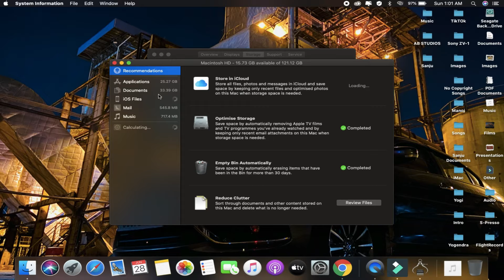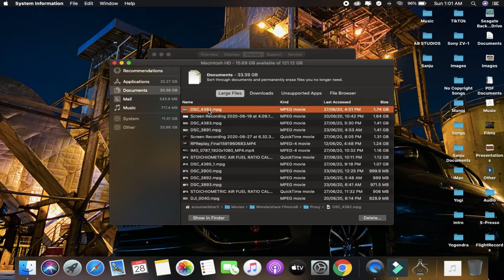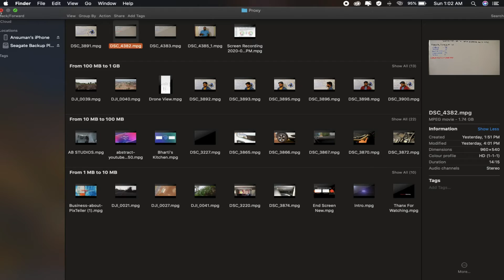How to Delete Rendered Video Files Or Proxy Files In Filmora 9 & MacBook Air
In this video, you'll learn how to delete rendered video files and proxy files in Filmora 9 on a MacBook Air. This is a quick and easy process, and it can help you free up disk space on your computer.

**Follow these steps to delete rendered video files in Filmora 9:**

1. Open Filmora 9 and go to the Project Manager.
2. Select the project that contains the rendered video files you want to delete.
3. Right-click on the project and select "Delete Rendered Files."
4. In the dialog box that appears, click "Delete."

**Follow these steps to delete proxy files in Filmora 9:**

1. Open Filmora 9 and go to the Media Library.
2. Select the proxy files you want to delete.
3. Right-click on the proxy files and select "Delete."
4. In the dialog box that appears, click "Delete."

**Tips:**

* Before deleting rendered video files, make sure that you have a backup of your project file.
* If you're not sure whether or not you need to keep a particular rendered video file, it's best to err on the side of caution and keep it.
* Proxy files are used to improve editing performance, but they can also take up a lot of disk space. If you're not using proxy files, you can delete them to free up space.

* Dubverse.AI: Break language barriers and make our videos accessible to a global audience.
* Recut: Streamline your video editing process with Recut. Get $10 off your purchase using our referral

Your support helps us create more amazing content. Thank you for being the best viewers out there!

Introducing Dubverse.AI and Recut!

Dubverse.AI is a leading video dubbing company that breaks down language barriers, making our videos accessible to a global audience. By checking out Dubverse.AI through this link: Click here to check out Dubverse.AI you can support us and help us reach more viewers.

But that's not all! Recut is an amazing app that revolutionizes video, screencast, and podcast editing.

And we have one more exciting opportunity for you. Gain access to a vast library of high-quality music and sound effects for your creative projects. Plus, by using our link, you'll be helping us earn rewards and discounts.